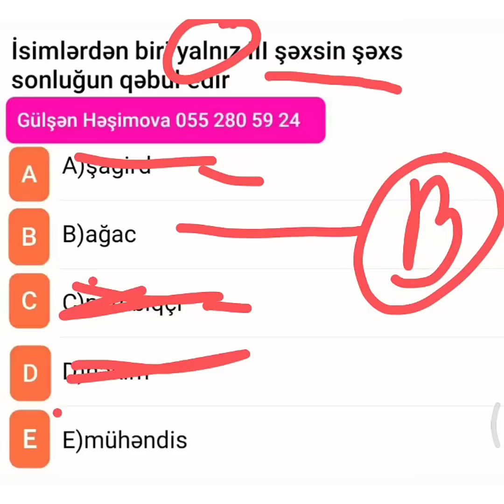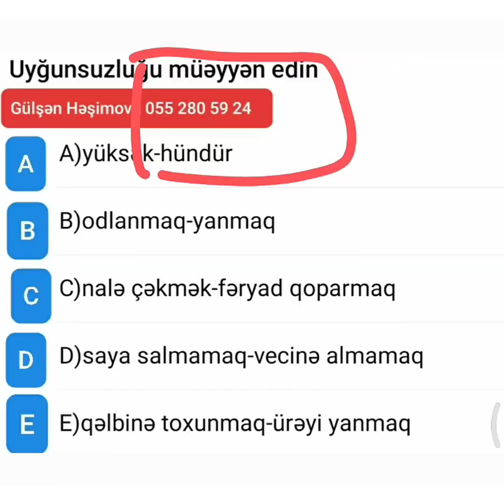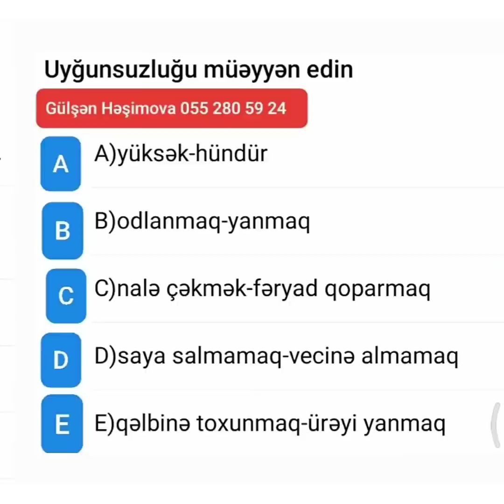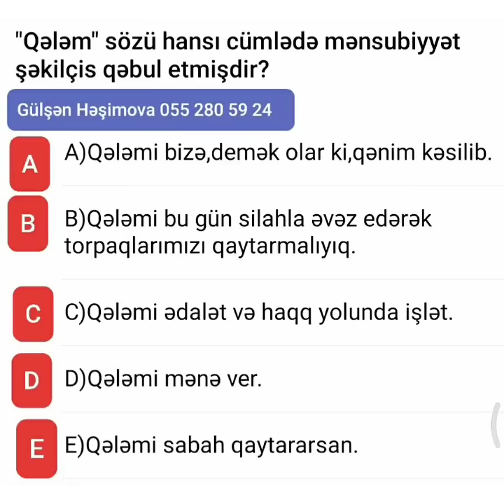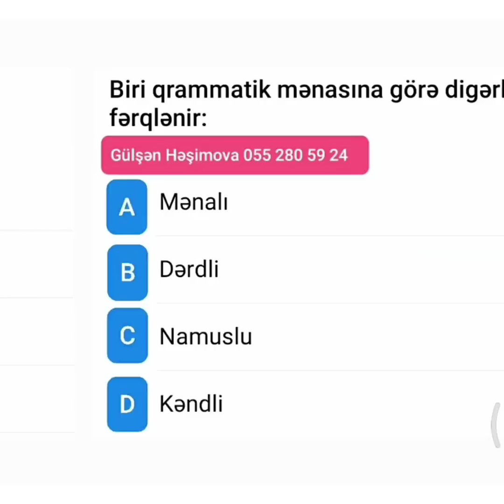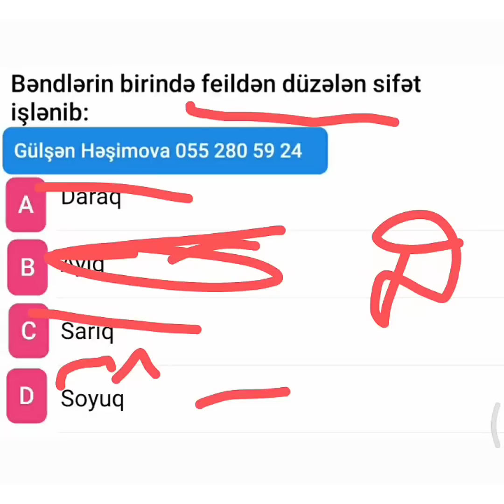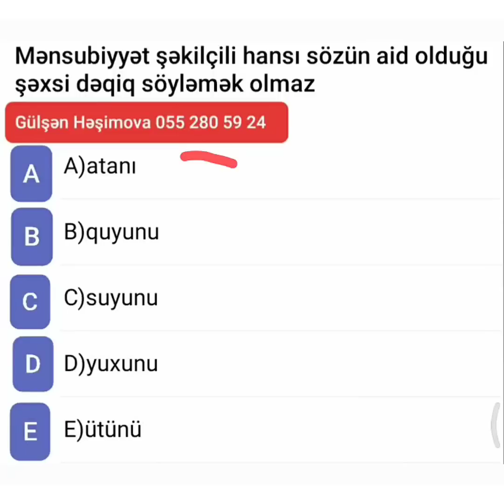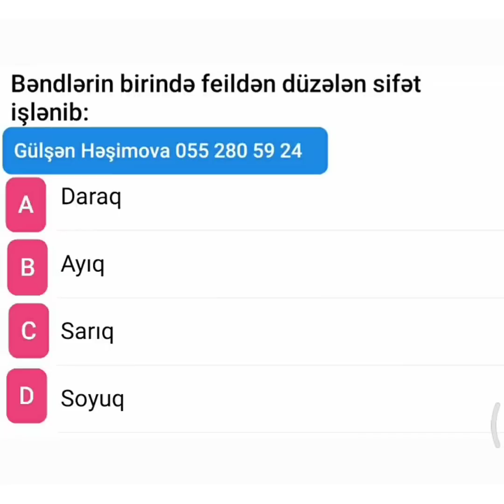Azərbaycan Dili. SERTİFİKASİYA-da 25 Azərbaycan Dilindən 25 Düz yazmaq üçün Qızıl Testlər 2023